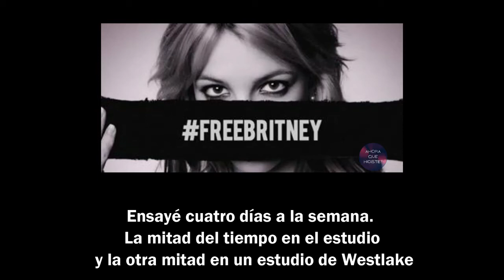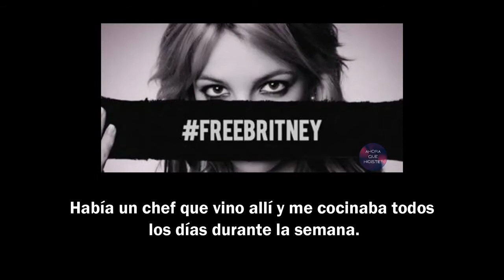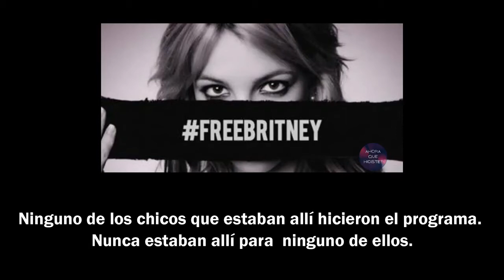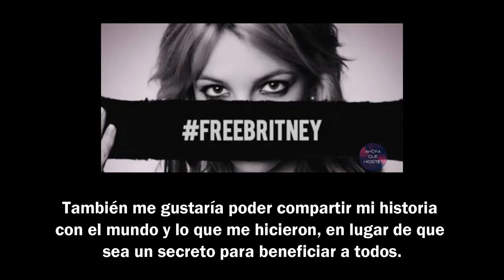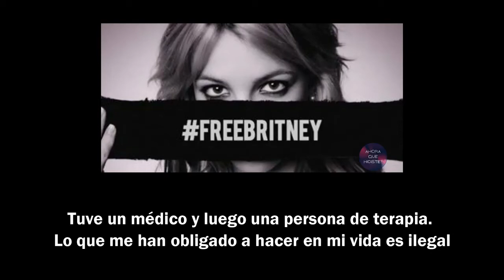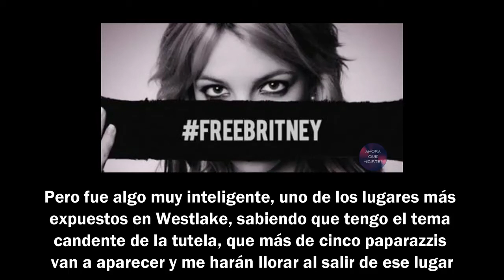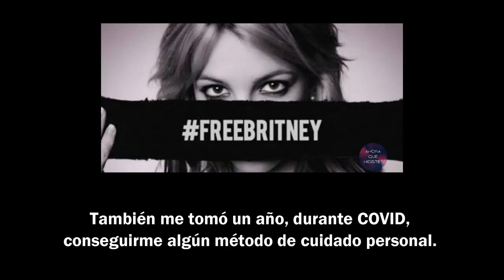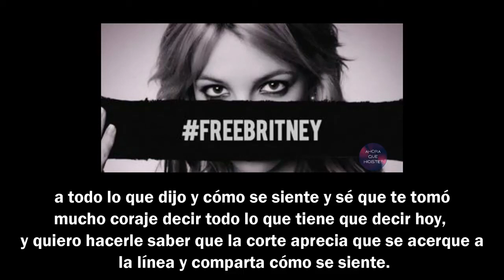Britney Spears FULL Conservatorship Hearing (Leaked HQ Audio) Opening Testimony Spanish Subs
Britney Spears FULL Conservatorship Hearing Opening Testimony with spanish subtitles/ Testimonio ENTERO de Britney Spears sobre su tutela (subtitulos en español)